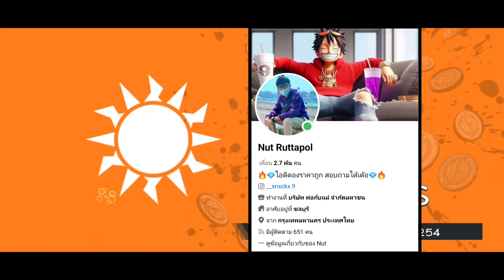Onepiecebountyrush BLACKBEARD บูสรุ้งตัวแรกของเกม สู้ยุค5ปี😈😈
เวปสุ่มดองเพชรZOMBIERUSH ขั้นต่ำ10บาทลุ้นรับตัวEX

FB.ร้านดองเพชร Nut Ruttapol

ร้านรับเติมเกม Don't care

ID: vergil154